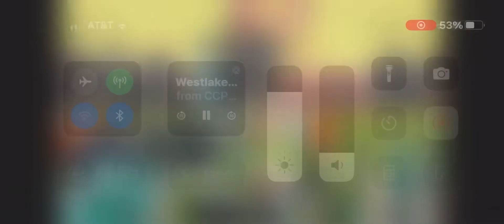Congratulations to My Nephew 🎊🎊🎊 West Lake Highschool in Maryland.